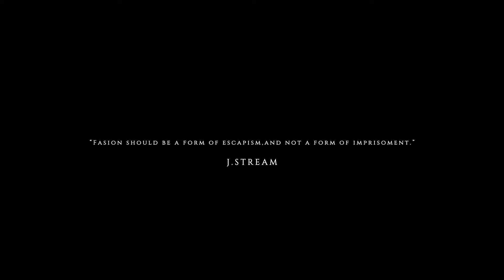J.Stream－2019 Aug New 形象花絮影片 (KR宇炯龍）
insenze models 凱妍國際有限公司 官方頻道

Model : KR宇炯龍

龍龍的 J.Stream－2019 Aug New 形象花絮影片

影片出自於： J.Stream

歡迎大家！！！影片點選HD高畫質喔～

insenze models  凱妍國際有限公司

工作相關事宜都可以私訊與來信到
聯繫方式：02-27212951